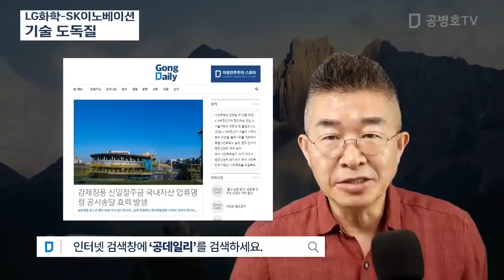SK배터리 , 미국 수입금지(10년간) / 왜, 중벌을 내렸을까? / 기술 탈취, 결말 / 오늘 미국 ITC 최종판정! [공병호TV]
Bitcoin : 3MTW849AkP2ftLeSK2teZHMmzLu7Z83s9U